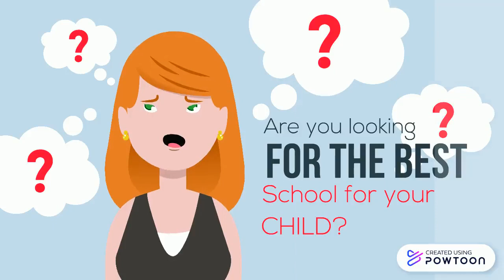Introducing: Amazing Grace Christian School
The best school for your child!

Video Footage: Powtoon